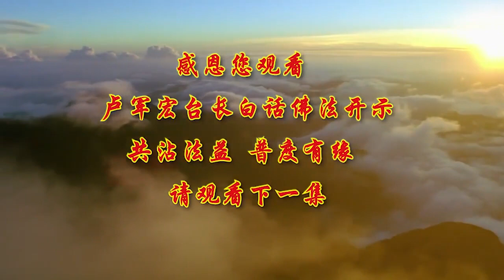卢台长【第37集】【空性究竟 般若亦然】 卢军宏台长 白话佛法开示 2020年4月8日 （更新文件）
再深的佛法，也离不开众生心灵对它的悟性和理解。我们这个空到底究竟不究竟？空性，到底是空还是不空？是空到什么地方？是空到底了吗？空性绝对究竟，也就是说，这个空在现实生活中也好，在学佛中理解的佛理也好，是究竟，就是到底了，因为这个世界一切都是空，佛陀佛法早就告诉我们“成住坏空”。

要中观正见，对这个世界的空性，不能整天说“反正空了，反正家也没有，家具也不要，我什么都不要，我无所谓了”，那这个人就是偏执。所以不走偏的话，一定要中观正见，借假修真。在人间，是空吗？是空的，但是又不是完全的空，而这个空是假空，是假的身体、假的物质临时借给我们用一用，它不是一种彻底的拥有，也不能够带走，不会永久，所以这种虚空不能影响本性的空。

般若毕竟最后就是空，当你彻悟了这个世界的智慧、懂得佛陀的智慧的时候，你就懂得什么才是真正的空性。怎样能够让心中得来这个空？比方说有些人喜欢打坐，坐在那里“空空空……”，脑子里想要空，“我要空，我要空……”但是他脑子里能空吗？杂念纷飞：水烧开了吗；待会儿要去接孩子了；今天晚上还有什么东西没买……你们很多人在念经的时候，就会想起很多事情还没做，本来忙忙碌碌的时候根本想不起来的，一坐下来念经，什么事情都想起来了，“我还忘记了这个，我还忘记了那个……”实际上就像茶叶沉淀一样，人一沉淀，很多念头就起了。因为你忙着天天在求空，那你就是“空忙”。真正的空性是什么？这个空求不到的，你忙了半天想求空，但是这个空不是求来的，而是自身的一种素质，是“空”来空你，不是你去空它。也就是说，一个人要完全地放下，是自然地放下，它本来就慢慢地空了，空就来了；脑子里没有杂念，没有意念，没有各种各样虚幻的妄想、妄念，那么空就来到你的身边；而不是你满脑子都是杂念，满脑都是意念，满脑都是妄想的时候，“我求啊求啊，求菩萨让我空啊空啊，不要有杂念”，那你忙到最后就是“空忙”。你们要懂得这个道理，当你懂得这个道理，“我不能求空”，而是要把自己所有的杂念放下来，做到心中自然，就是自然空。你们现在在听师父演讲，有些人很认真，有些人脑子里还没空，还在听师父讲什么；有些人是自然空，听到师父讲到这个妙法，“很好啊，师父讲的白话解释佛法的道理很好”，其他的根本不去想，就是“自然空”。而很多人在想“以后生活中我要空，我一定要听话，我一定要把杂念去除，我一定要把妄念去除”，那你还是在杂念中，还是在妄念中，你这样求空，怎么空得了？

要懂得，我们不空是正常，空也是正常。因为你感受到空，你已经在不空当中；当你没有感受到空而自然空，实际上你的杂念早就跑掉了。学佛人学到后来智慧生起的时候，比方说别人杂念纷飞，跟你谈一些人间的杂事，他会使你变得跟他一样非常烦躁、非常懊恼，这时你顺着他的思维去了，就是没空。这时候你脑子里会想：“我不要听他的，我要空，我要空，我不要去……”那就是你在把自己的空赶走。当你完全忘记了，放下了，心中没有这件事情，你才自然没有这个感觉。所以师父告诉你们，不是你去空它，而是它自然地把你净空，变成一种完全的空无、在你心中的妙有。

很多人在求空中走了很多反路。反路是什么？就是背道而驰，应该走这条路的，他没有走。很多人学偏了，说“佛法都讲空的，反正到最后都是空的，我现在就空了”。怎么空？“我什么都不管，我什么都不要了”，那是偏，不是本空。了解本空，你才能真正地解脱。本空是什么意思？我们人活在这个世界上，很想把自己的思维停留住，把自己的意念停留住，实际上师父告诉你们，停留不住的。你只有把这些全部消除，不去想，不罣碍，才能找到第九意识的本空。当你一想不通，你把想不通的感觉留住了；当你一烦恼，你把烦恼就留在了心里；当你在痛苦的时候，这个空是空不掉的，因为你的第七意识、第八意识已经把你的本空给遮住了。

怎样能够接触到本空呢？实际上感觉到痛苦，感觉到烦恼，就是“受阴”，就是业力的根本。因为你烦恼，接受了一些负能量，这些负能量有业障的，它的业障很重，你就会被痛苦所束缚，被这种负能量的力量捆住，解脱不了，你就有业障。所以想不通的人，就是被这些业所缠扰。

有时候很多人说“我想空”，靠坐禅，觉得打坐很静。坐禅的确会让你变得空，但是很多人一边坐禅，心头还是想“我要有个静的境界，今天哪怕打坐，我也要安静，我要空”，那你还是在寻找着空性，还是在“受阴”。你如果坐下来打坐，想都没想，就是打坐，这时脑子里什么都没想，连打坐的念头都没有，连“我想要空，想安静”的念头都没有，你是不是已经进入了空性？你在想这些的时候，实际上会杂念横飞。打坐的时候如果想“我今天打坐是为了把上个礼拜很多烦恼的事情消除”，那么你解脱不了。打坐到你觉得空了，“我现在不想了，我打坐打空了”，你又著相了，因为你著空相了。所以学佛念经非常非常难，你今天说“我打坐好了，我没有杂念了”，实际上这个杂念还在你的心里，因为你嘴巴里说、心里在想“我没有杂念了”，你想到了这个杂念，这个杂念在不在你的心中？百分之一百在你心中。就像很多年轻人谈恋爱说“我不要他了。算了，他不要我，我也不要他了，我早就把他忘记了”，你说忘记了没有？过一会儿别人劝她：“你别痛苦，你把他忘记算了。”“我想都没想过他。”你说她心里有没有他？所以真正的解“空”，完全根本没有意识存在，真正的空性是无意识，没有任何意识强迫自己要去达到空相，连这个空相都要空掉，没有空啊。你说空了，觉得清净，可是既然还有个“清净”，你又不空了。你心中说“我把这件事情忘了”，那这件事情还在你心里。人家问你：“你这件事情忘了吗？”“什么事情啊？”你真的想不起来，那才真的叫“空性”。

佛法就是这么奇妙，佛陀在两千五百年前就能够让我们每个人的心里充满着智慧，让我们能够解脱，理解这个世界是苦空无常的，让我们早日解脱烦恼，就是让我们能够早一天脱离六道轮回，共攀四圣。

给大家讲个故事。在拘留国有一位婆罗门名叫摩诃密，是富贵之家，连拘留国的国王都拜他为师。摩诃密这个人虽然很豪富，但是他的本性非常悭贪吝啬，非常贪钱，不信佛法，听到有利可图，无不争先恐后地想得到它。摩诃密有七个女儿，这七个女儿长得非常漂亮，个个都是花容柳腰，美貌无比。七个女儿的衣饰都是以金银璎珞庄严着（也就是说都是穿金戴银，非常漂亮。庄严是什么意思？穿的衣服庄严了，就好看了）。婆罗门为自己的七个女儿无比骄傲。有一个人对他说：“婆罗门，你将女儿化妆之后在街上行走，如果大家都说她美丽，我就给你五百两黄金；如果有人批评她们不美，你就给我五百两黄金。”婆罗门对女儿的美貌非常有信心，他觉得这个打赌对他非常有利，所以就对七个女儿说：“孩子们，全部给我打扮打扮，我们到外面马路上去游走。”结果九十天当中，他带了这七个女儿巡游各地，看到的每一个人无不赞美他的女儿漂亮。婆罗门不以此为满足，他得到五百两银子之后，听说有个佛陀（佛陀在另外一个国家），他便带了七个女儿到祇园精舍，希望让佛陀夸夸她们，抬高七个女儿的身价。

他见到佛陀就对佛陀说：“佛陀，您游化各国，您有见过这么美的女郎吗？”他以为佛陀一定会赞美的，哪知佛陀说：“这七个女人，外表没有一点儿可以说是美的。”这个婆罗门非常不开心：“拘留国中没有一个人说我的女儿相貌丑，到了舍卫国来，为什么你说我的女儿长得丑陋呢？”佛陀回答道：“世界上的人都是以面容的美为准，而我认为身能不贪细滑，口能不说恶言，意能不起邪念，这才是真正的美。”婆罗门无言以对。

在这个故事讲完之后，师父要告诉你们，从心理学上来讲，我们人对事物的认识，精神对物质的认识活动，存在着相互渗透、彼此制约、彼此含蕴的两个方面，就是实体认识。我们看一样东西，眼睛看到的实实在在的东西，实体认识，真的内涵价值的认识，那才真的是善的判断。表面上一个人长得好看，你要看他内心是不是善良。在实践中，我们学习佛法、体验佛法形成真实感和道德感。我们学佛人要懂得什么是真正的美：能够学佛的人，不贪、不瞋、不恨的人，那是真正的美；没有贪瞋痴慢疑的人是美。对美的审美过程，实际上就是追求心灵中的美，要求美和善的和谐，达到美和善的统一。事物的表面并不能说明它内在蕴含的内容。

我们人类生存在这个世界上其实很复杂，因为我们眼睛看到的东西比较复杂、凌乱，善恶都分不清楚，我们不知道很多东西是好的还是不好的，从小父母亲教我们的一些概念性的问题，都不一定是正确的，所以让我们在这个人间有时候黑白不分。实际上，在你认识自己内心本质的时候，要懂得内心纯洁的本质是永远不会变的。小时候我们很善良，损坏东西我们就要赔，但是父母亲可能看你损坏东西，一看边上没人，拖着你就走，你可能还会拉着母亲或者父亲的手说：“爸爸，我把他们东西弄坏了，我要赔他们。”当你深入到你的本性中，实际上是没有善恶的。犹如一张白纸，你画上了各种图案，无论画上什么图案，最后只要用可以褪色的墨水来洗刷，就像油画一样，把图案洗掉，还是恢复它本来的洁白。每一个人的本性还是洁白的，这就是我们为什么要学佛的道理。我们的本性都是善良的，我们只有通过自己的本性才能理解佛性，否则被五欲六尘所染，永远不知道佛性——真正纯洁的本性。

所以师父要你们识心亦然——认识自己的心就是这样。我们要用智慧的水来涤荡内心的污垢，洗刷昔日内心的污秽。我们内心的纯洁是光明的，这就是为什么要学佛——来恢复我们拥有的本来面目。佛陀在两千五百年前就告诉众生：众生皆具佛性。我们只有把自己的佛性修出来，把我们本性中最纯洁、最善良的佛性修出来，才会找到真正的家，才能真正地理解佛法的真谛。

好，今天跟大家《白话佛法》就说到这里，我们下次节目再跟大家继续说。谢谢大家。